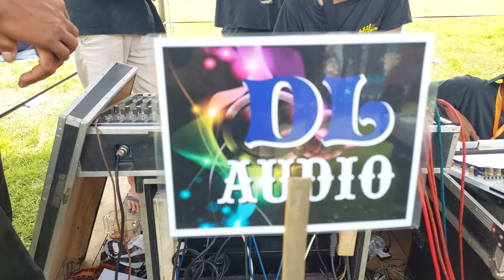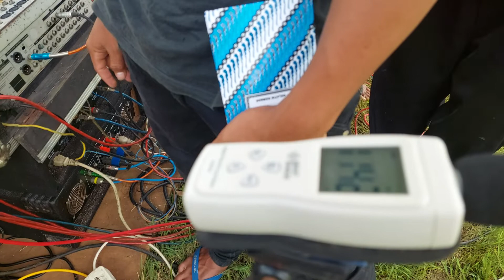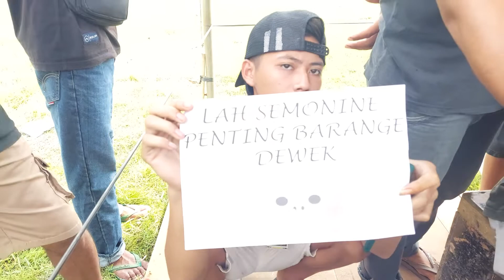DL AUDIO Cek Sound Lapangan Panusupan 1-7-2022